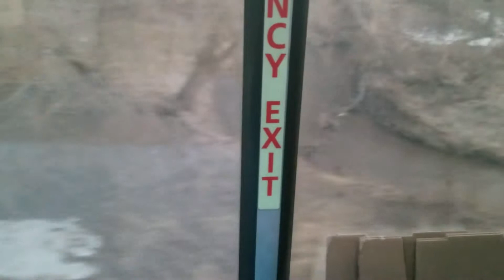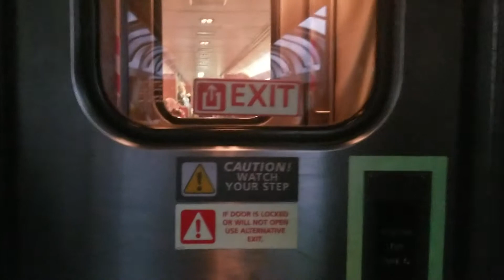Riding lounge car on calafornia zephyr